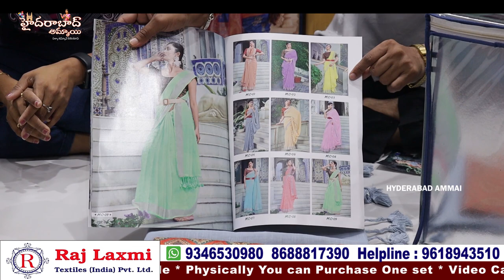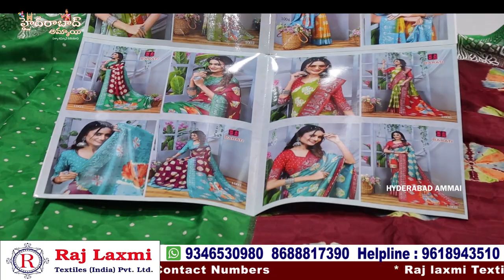Festivals Special Catalogue Sarees || Rajlaxmi Textiles || Madina Biggest wholesale shop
Hi Everyone. Welcome to our Hyderabad Ammai channel. Today I am Exploring Raj Laxmi Textiles Pvt. Ltd Latest Low Range CATALOGUE SAREES Collection . This is One of the Biggest Wholesale Shop at Madina.We should Purchase Set wise. Retail purchases not available.Transport facility available for Rs.10,000 Purchases. Here All Kinds of Women's Wear Collections Available like Sarees, Kurtis, Leggings, Dupattas,Dress Materials, Party Wear Dresses ,Kid's Wear, Nighties & Fabric Collections.

Address:
21-1-471 & 471/1,Rajlaxmi Textiles House, High court Gate no -5, Opp. Lane Second Left, Rikab Gunj, Near Madina Circle, Hyd-2, T.S

         Your's
  Hyderabad Ammai😍
  Keep smiling🤔😃